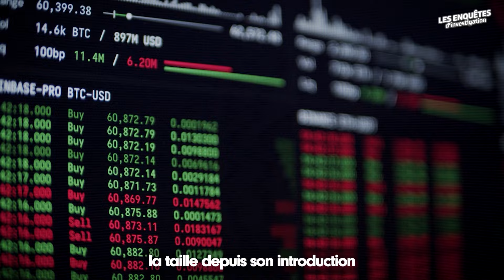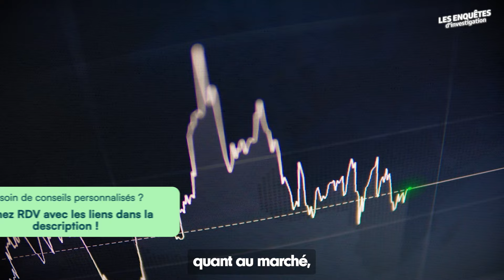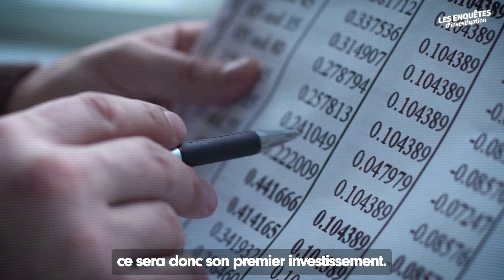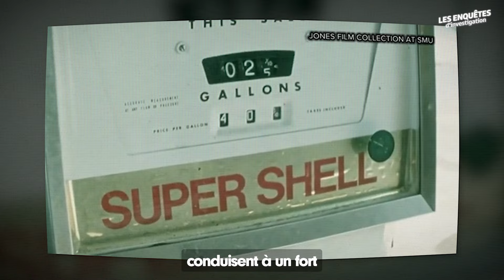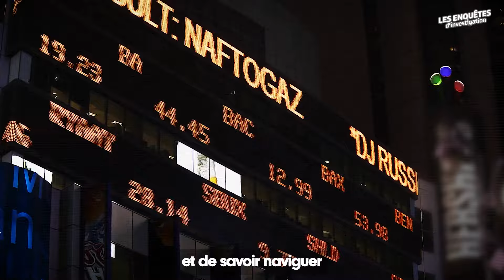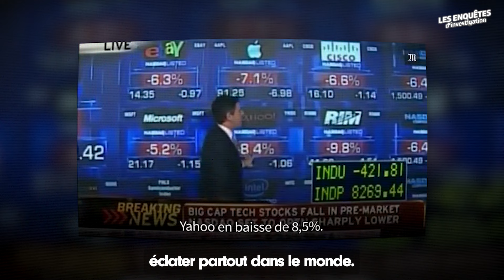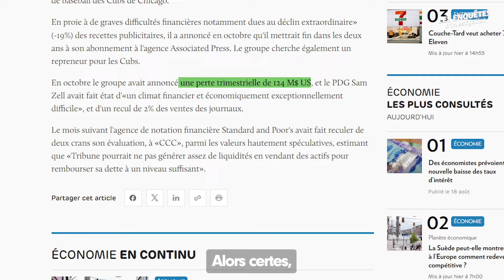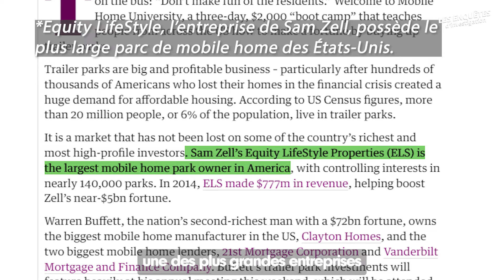Sam Zell: Découvrez comment devenir le MEILLEUR investisseur IMMOBILIER du monde !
▬▬▬▬▬ SOURCES ▬▬▬▬▬

Enquête The Guardian sur les parcs de mobile home de Sam Zell

📄 Domaines d'expertise :
- Défiscalisation
- Investissements
- Placements
- Financement
-Conseils & Consulting

Sam Zell, surnommé "l'investisseur vautour", est un des plus grands investisseurs immobiliers au monde. En 2007, il possédait 10 millions de m² de biens immobiliers, avec une fortune estimée à 4,7 milliards de dollars.

Son parcours atypique débute lorsqu’il entre à la faculté de droit au Michigan. Dès ses études, il se lance dans l’immobilier avec son camarade Robert H. Lurie, en gérant des résidences étudiantes. Rapidement, il se concentre sur l’investissement immobilier, délaissant sa carrière d'avocat. En 1968, il fonde Equity Group, qui devient la base de son empire. Visionnaire et opportuniste, il cible des marchés en difficulté pour maximiser ses gains, adoptant une approche souvent critiquée mais fructueuse.

Zell se distingue par sa capacité à anticiper les tendances du marché, lui permettant de réaliser des marges exceptionnelles là où la concurrence est faible. Malgré les controverses, son parcours reste une source d'inspiration dans le monde des affaires.

Sam Zell a brillamment anticipé la crise immobilière des années 70 en retirant ses investissements au moment où d'autres se précipitaient pour acheter. Lors de l'effondrement du marché en 1974, il revient en force avec Equity Group Investments, rachetant des actifs dévalués pour une fraction de leur valeur. Sa stratégie novatrice lui permet d'accumuler 4 milliards de dollars d'actifs entre 1974 et 1977.

En pionnier des REITs, il transforme l'investissement immobilier en introduisant une structure permettant aux investisseurs de profiter du marché immobilier sans acheter directement de propriétés. En 2007, il réalise une vente historique de 36 milliards de dollars avec Equity Office, juste avant la crise des subprimes.

Cependant, la même année, il commet une erreur majeure en acquérant le groupe Tribune pour 8,2 milliards de dollars, un échec notable malgré une carrière marquée par des coups de génie et une diversification constante de ses investissements.